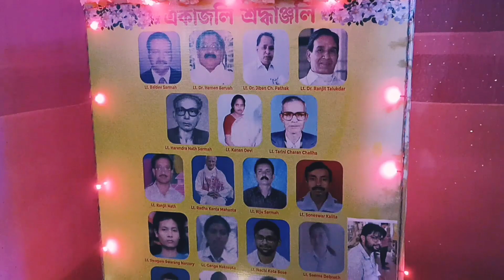টংলা ইংলিছ মিডিয়াম স্কুলৰ ৰূপালী জয়ন্তী বর্ষ উদযাপন অনুস্থান Novmbr2022